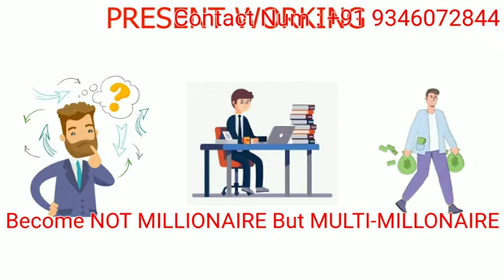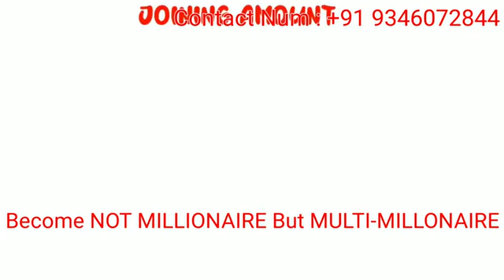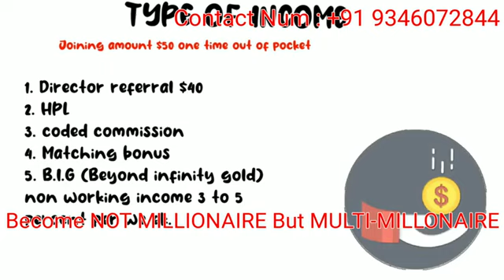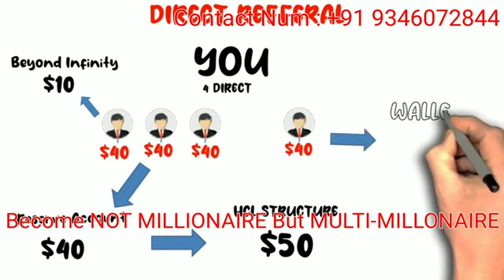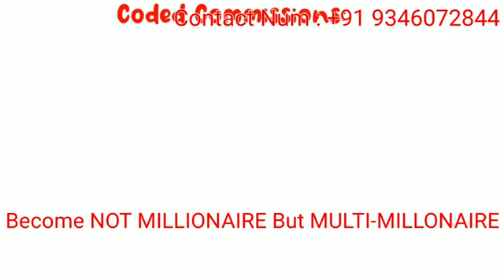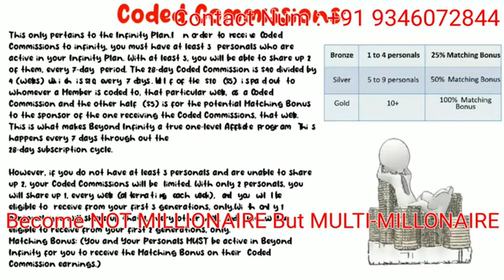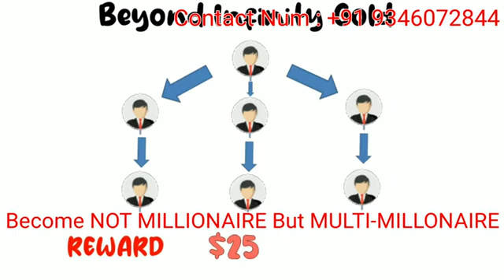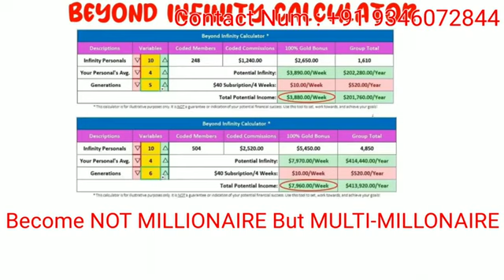beyond# infinity#virelnow company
Beyond# infinity # company